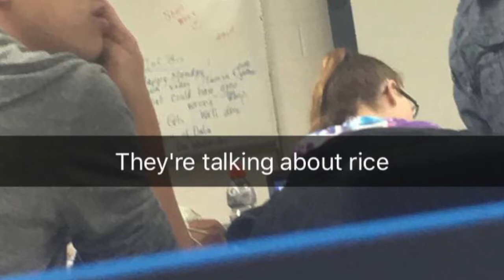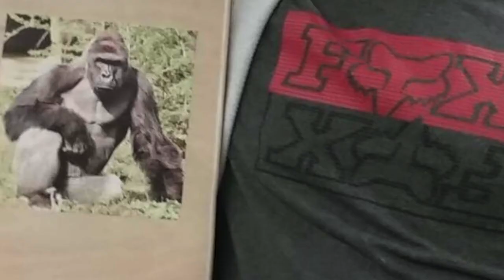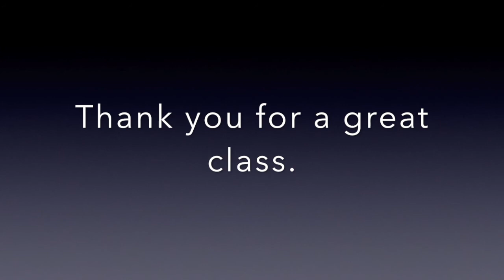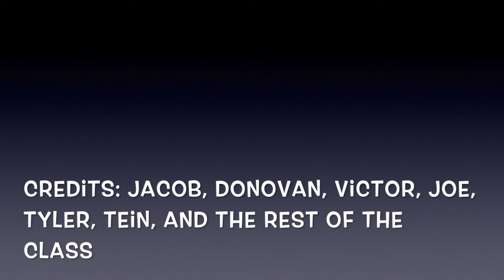The End of an Era: Biology Memes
Thank you to everyone for making the rest of 2016 a very enjoying year. I hope to see you all in the future, enjoy these memes